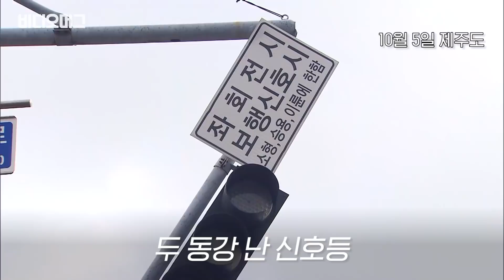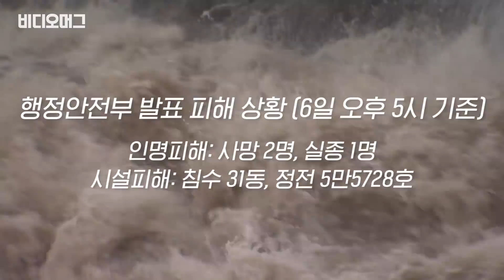짧았지만 강렬했다..'태풍 콩레이 in 한반도' / 비디오머그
제25호 태풍 콩레이가 6일 새벽 제주도를 시작으로 한반도에 상륙했습니다. 빠른 속도로 북상하면서 남부권을 중심으로 침수, 정전, 시설물 파손 등 크고 작은 피해를 남긴 콩레이는 이날 오후 12시40분 포항 앞바다를 통해 동해상으로 빠져나갔습니다. 행정안전부 발표에 따르면 오후 6시 현재 2명이 사망했고 1명이 실종됐습니다. 짧은 시간이었지만 강한 비바람을 동반하며 강렬한 흔적을 남기고 간 콩레이, 비디오머그가 독자영상을 통해 콩레이가 휩쓸고 지나간 현장을 담아봤습니다.